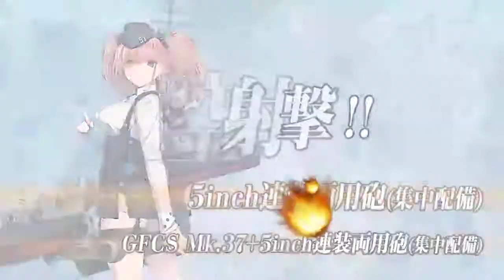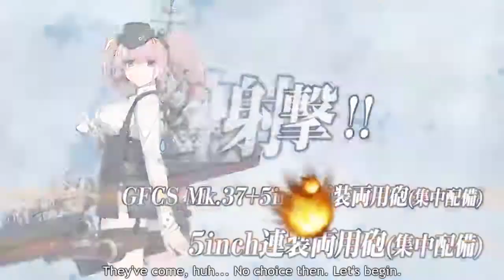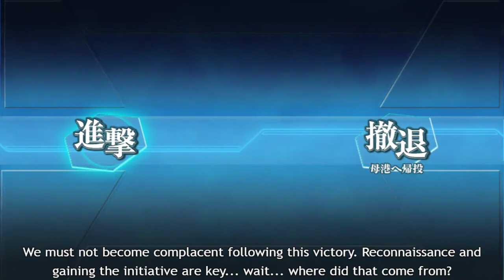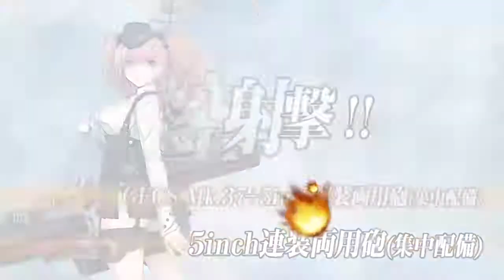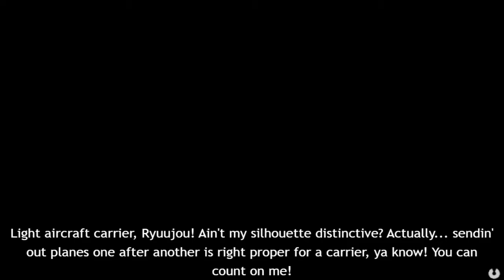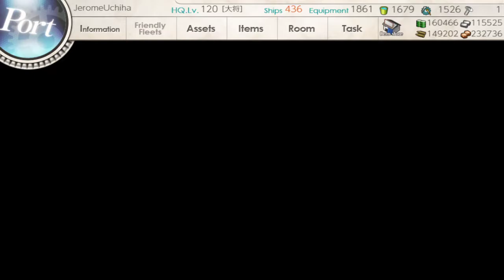KanColle (HTML5 Mode) - World 5-5 Quest B144 (Hiei Kai Ni C | Quest Completed)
This fleet takes B-K-P-S route (north route).

• Using node and boss support are highly recommended.